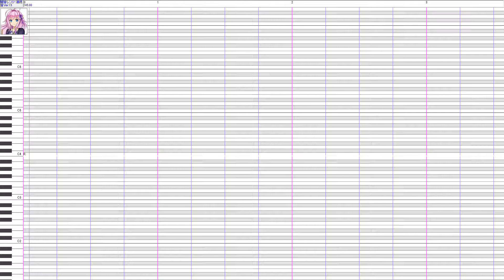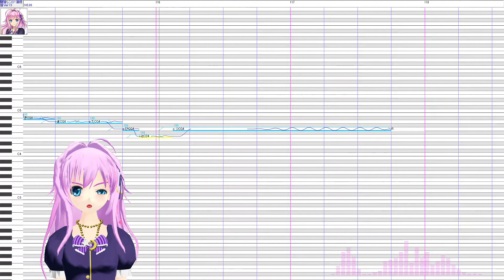【闇音レンリ】春なのに(カバー1080p改)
ニコニコ
をちょっといじった感じ。